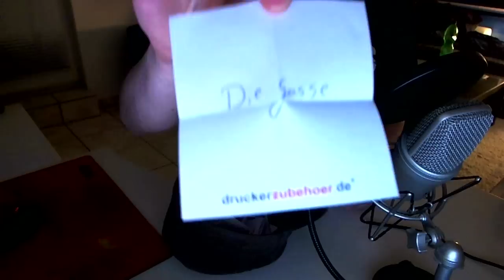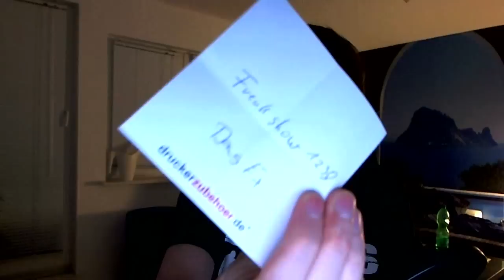Let´s Win Games 500 Abos Gewinnspiel Auslosung - Die Gewinner!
« Let´s Win 500 Abos Gewinnspiel Auslosung - Die Gewinner!»
Gewinner im Video =)
Na ja ich hab die Zeit vielleicht etwas überzogen *hust*

Kommentiertes Ich von und mit DrProof(2013).